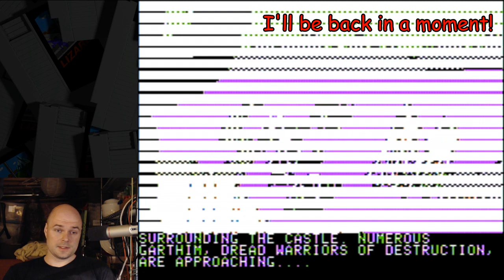The Dark Crystal (Apple II) longplay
Sorry about the text in the corner. I didn't notice that until the very end. :(

A playthrough of The Dark Crystal text adventure by Roberta Williams / Sierra. (1983)